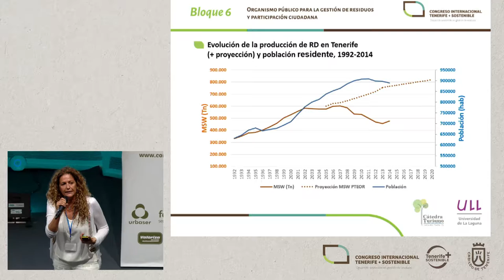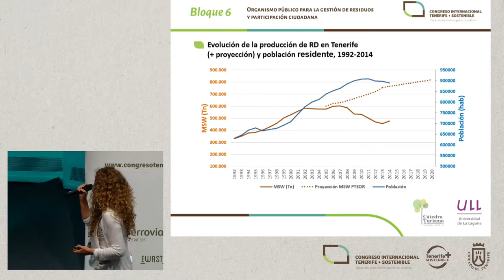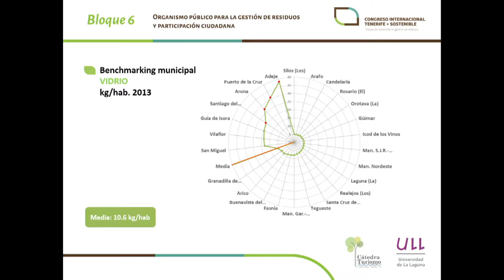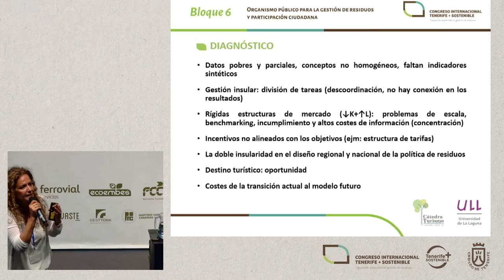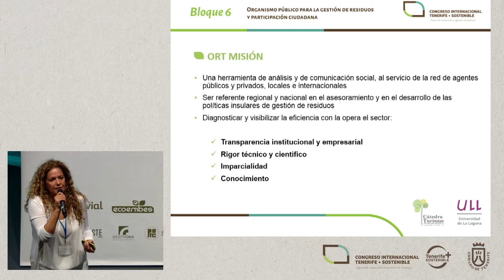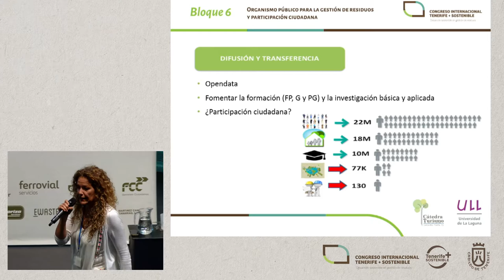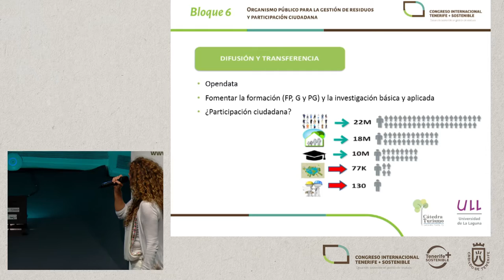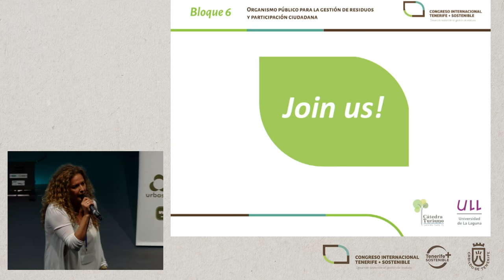NOEMÍ PADRÓN FUMERO